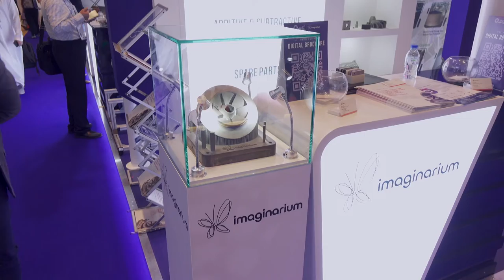ADIPEC 2022 Kanoo Energy Video Edit 1A 04 11 2022